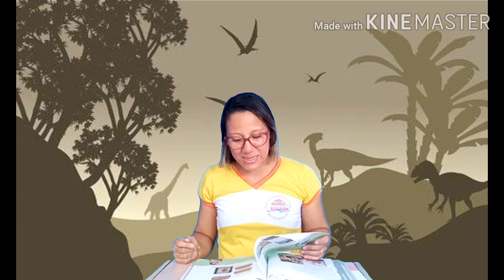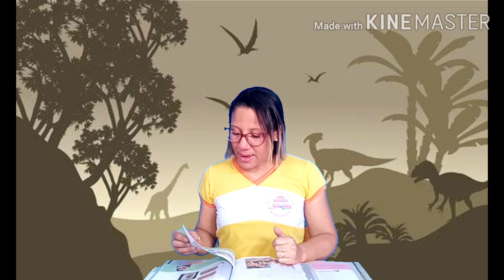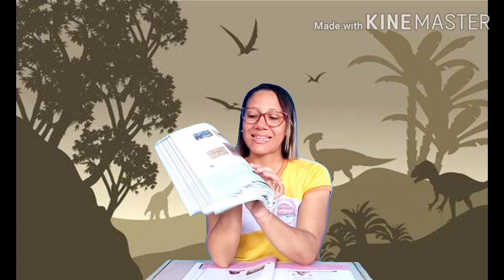4° ano-Animais do passado. 10/09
Aula de ciências